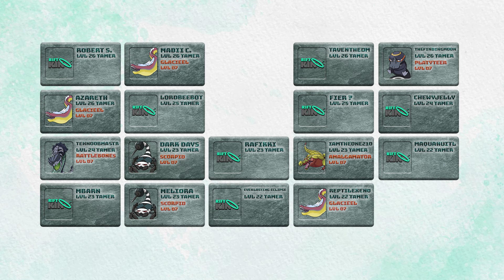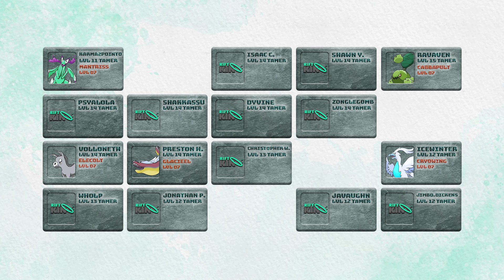Riftkin | Session 19 | The Duke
Armed with the location of Faraday's target, the Signature Six bolt for Fletcher's Roost, only to learn just how volatile the nobles can be.